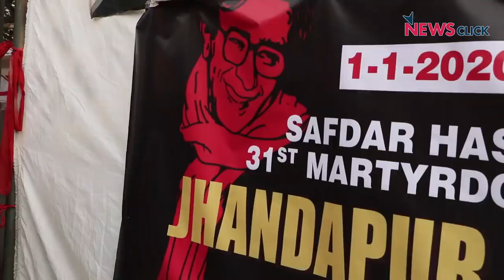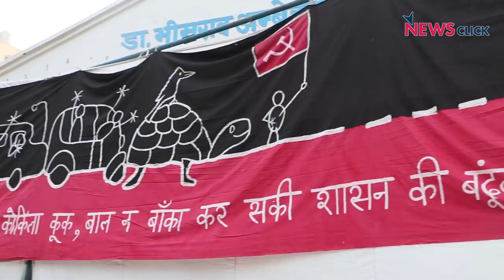CAA-NRC के विरोध में शबाना आज़मी और जावेद अख्तर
1 जनवरी को सफ़दर हाशमी शहादत दिवस पर कलाकार शबाना आज़मी और जावेद अख्तर ने CAA-NRC पर सरकार की आलोचना करते हुए कहा कि भाजपा  देश को बाटने का काम कर रही है।